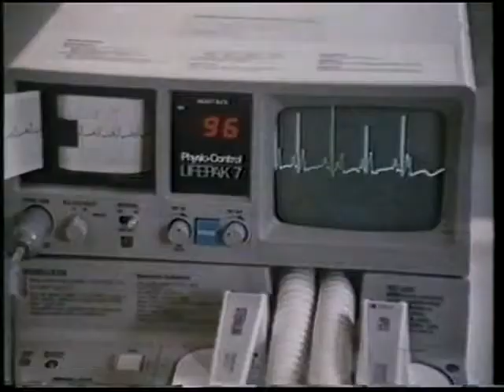Trailer Insect 1987